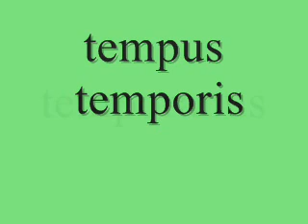Don Justiniano - Tiempo - Etimología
Don Justiniano ofrece la etimología de la palabra Tiempo. Producción de la Revista Rancho Las Voces.